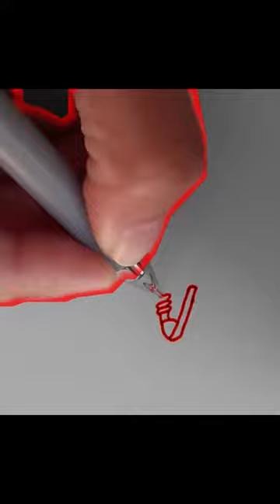Tried something different 🙃❤️‍🔥Bloody Mary ✨Wednesday Addams✨